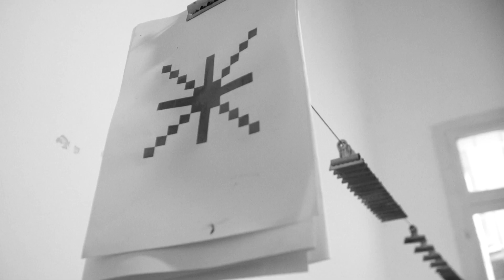Arts & Culture Entrepreneurship (ACE) held its First Workshop in Beirut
AFAC held the first workshop of its new Arts & Culture Entrepreneurship (ACE) program from November 2 to 6, 2018 at the co-working space Antwork in Beirut. Sixteen participants from the 8 institutions that were selected for this year's first cycle took part in the workshop.  An intense program of talks, interactions, case studies and entertainment awaited them. The highlights of the 5-day ACE workshop are captured in this trailer.